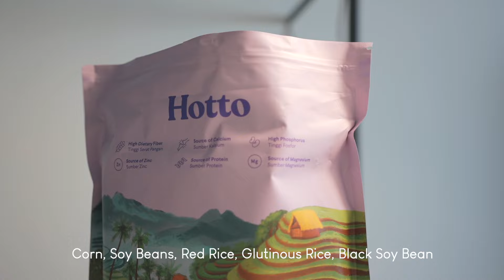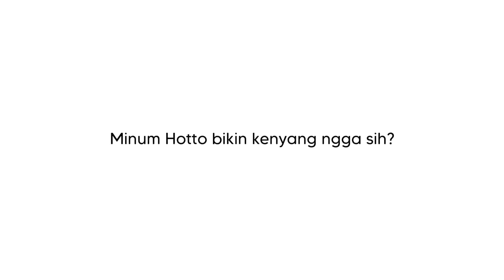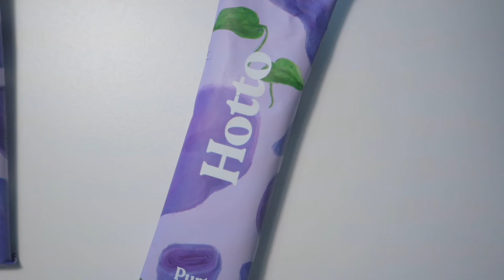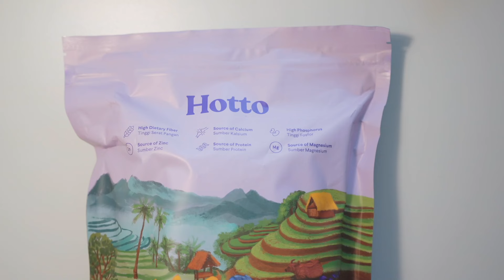Hotto Purto Review | Alternatif sarapan yang sehat ✨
Jadi ini review kita setelah konsumsi Hotto Purto selama 2 minggu, semoga bermanfaat buat temen-temen yang juga pengen cari alternatif makanan sarapan yang praktis tapi sehat ✨